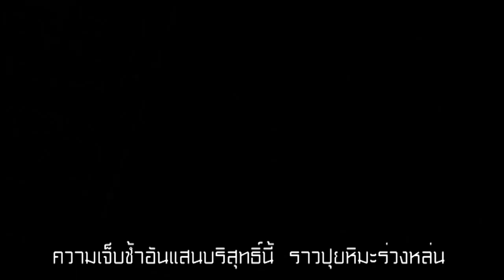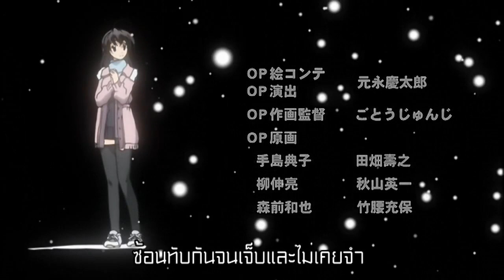[Thai-Fandub] School Days Intro Dub & OP Thai Version MALE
This is for Singing & Dubbing Practice in Thai Language
Not for Commercial.

TH - Lyrics : Kamio
Voice :
Makouto : Kamio
Kotonoha : Kagome

ตั้งแต่วันไหนกัน ที่ได้มาพบกัน
เธอเปรียบดั่งนางฟ้าสีครามจุติลงมา

เฮ้อ...  ยิ้มนี้ไม่อาจเปิดเผยแม้เธอผ่านมา
จำเป็นต้องหลบสายตาและเมินหน้าเธอ

เฝ้าคอยเรียกเธอข้างหลัง อยากหัน แว๊บแล้วก็มอง
หากได้ลองจิตใจฉันก็คงสั่นไหว

ความเจ็บช้ำอันแสนบริสุทธิ์นี้  ราวปุยหิมะร่วงหล่น
ซ้อนทับกันจนเจ็บแล้วไม่เคยจำ

อาจจะเป็น...  ทางอ้อมที่จะส่งไป
ความรู้สึกในหัวใจ ช้าหรือเร็วก็คงต้องถึงตัวเธอ

ตั้งแต่วันไหนกัน ที่รู้สึกอ้างว้างมานาน
เพราะว่าเหล่านางฟ้าได้บินผ่านจากเราไป